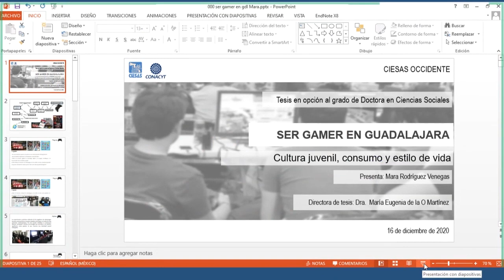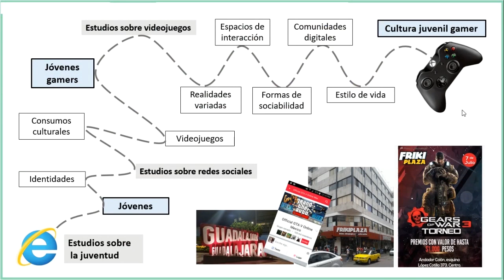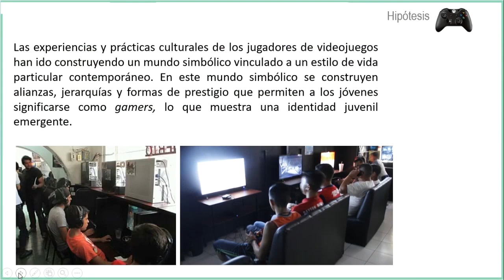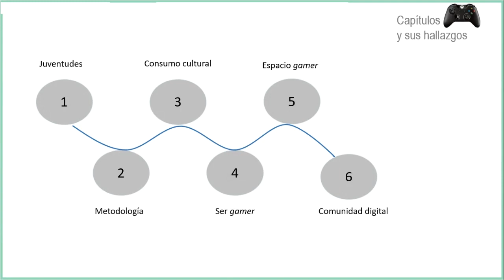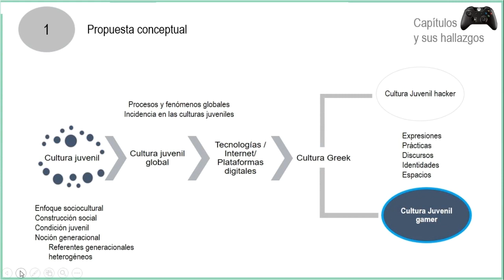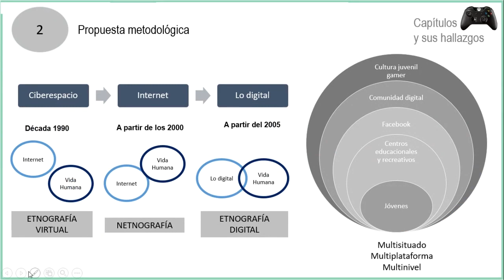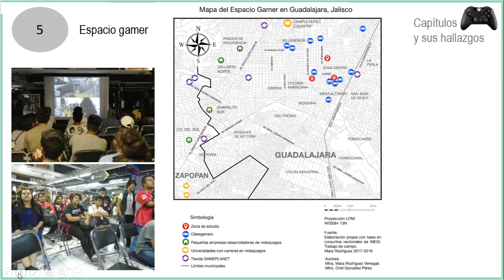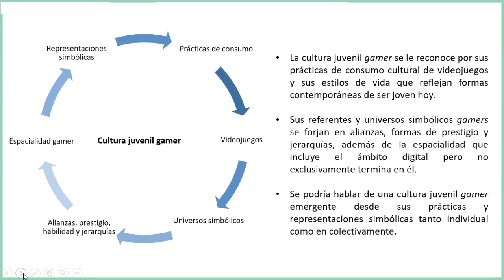Cultura gamer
'¿Qué elementos conforman la cultura juvenil gamer? Te presentamos el examen de grado de la Dra Mara Rodríguez de CIESASOCCIDENTE